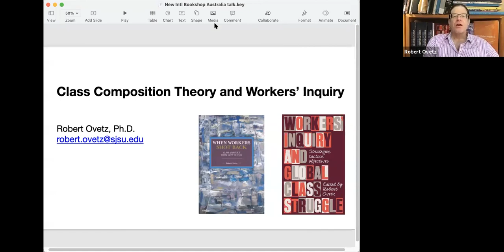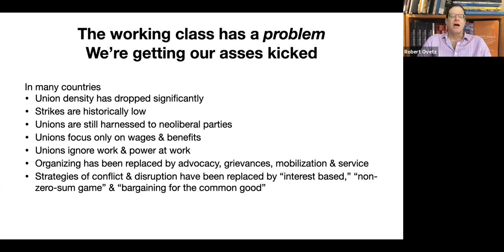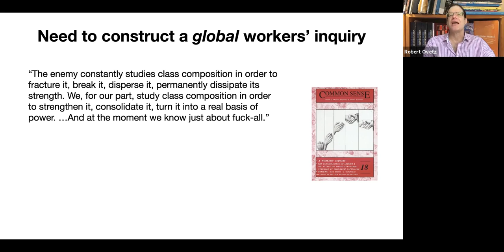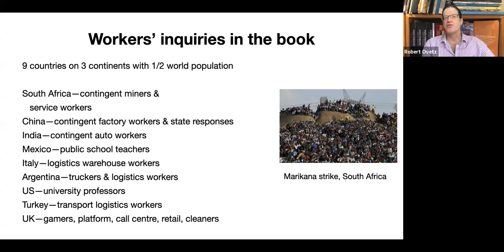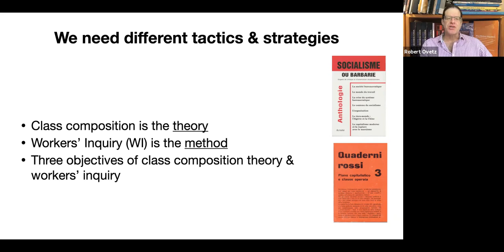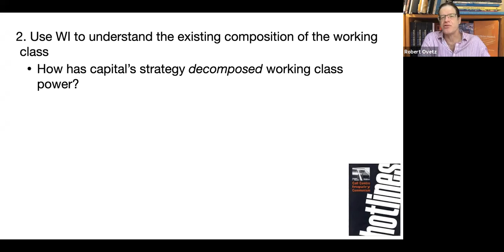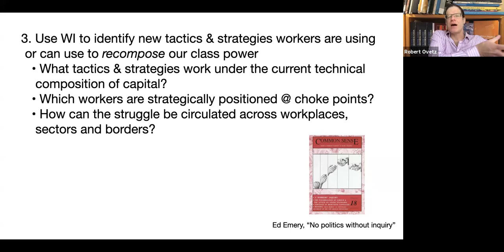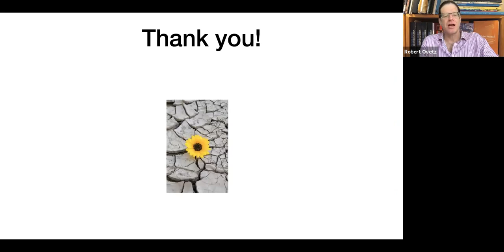Workers' Inquiry and Global Class Struggle: Robert Ovetz and Shawn Hattingh NIBS Talk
A major new study looking at the catalysing role of workers' inquiries in the rebirth of a global labour movement from below.
Rumours of the death of the global labour movement have been greatly exaggerated. Rising phoenix-like from the ashes of the old trade union movement, workers' struggle is being reborn from below by workers themselves.
By engaging in what Karl Marx called a workers' inquiry, workers and militant co-researchers are studying their working conditions, the technical composition of capital, and how to recompose their own power in order to devise new tactics, strategies, organisational forms and objectives. These workers' inquiries, from call centre workers to platform, trucking, cleaning, logistics, mining, auto factories, teachers, and adjunct professors, are re-energising unions, bypassing unions altogether or innovating new forms of workers' organisations.
In one of the first major studies to critically assess this new cycle of global working class struggle, Robert Ovetz collects together case studies from over a dozen contributors, looking at workers' movements in China, Mexico, the US, South Africa, Turkey, Argentina, Italy, India and the UK. The book reveals how these new forms of struggle are no longer limited to single sectors of the economy or contained by state borders, but are circulating internationally and disrupting the global capitalist system as they do.
Robert Ovetz is a Lecturer in Political Science at San Jose State University (US). He is the author of When Workers Shot Back: Class Conflict from 1877 to 1921 (Brill, 2018 and Haymarket, 2019) and a member of the editorial board of the Journal of Labor and Society.
Shawn Hattingh is based in Cape Town, South Africa. He works as a research and education officer at the International Labour Research and Information Group (ILRIG). Hattingh has written numerous articles for South African and international activist websites and publications, covering issues such as the capitalist crisis, new forms of worker organizing, and anarchism. He has also been involved in a number of activist organizations in South Africa.